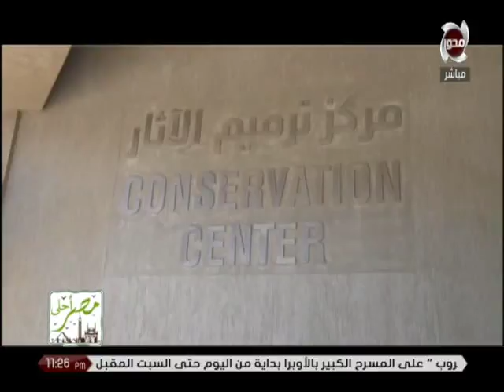مصر أحلى | آخر تطورات مشروع المتحف المصري الكبير